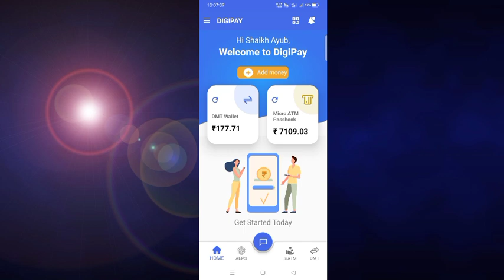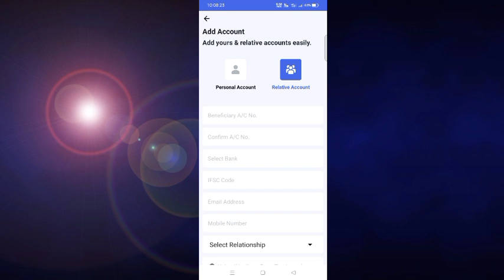CSC digipay lite account add kaise kare || csc new update || अकाउंट add करने पर 300 रु. कमीशन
DigiPay Lite Se Payout Kaise Kare | CSC DigiPay Lite App - Cashout Kaise Kare
csc digipay lite mobile app || csc digipay lite registration || csc digipay lite KYC kaise kare ||
csc update
csc news
csc today update
csc vle
csc se gas agancy
csc se bankmitra
csc se ucl
csc new id kaise le
csc vle good news
csc new servics
csc lpg gas
csc axis bank lodin
csc axis bank account open
csc axis bank ucl id
csc update
csc bank bc
csc bankmitra portal
csc se loan kaise le
csc bazar
axis bank account
axis bank csp
csp point bank
axis bank ifsc code
csc axis bank new portal
csc axis bank today update
csc portal
csc idbi bank portal
csc axis bank bc portal login problom
CSC Axis Bank BC Registration|| Axis Bank Csp Apply 2023 new portal||
csc axis bc
csc axis bc login
csc axis bank bc login
csc axis bank bc login link
csc axis bank bc registration
csc axis bank bc banner
csc axis bank bc status
csc axis bank bc id card download
csc axis bank bc list
axis bank bc point csc
axis bc registration csc
csc axis bank bc apply
csc axis bank bc
csc axis bank bc commission
csc axis bank bc banner download
csc axis bank bc certificate download
csc axis bank bc current account opening
benefits of changing csc code
canada csc code
bst csc code
csc axis bank bc banner pdf download
csc bc axis bank
csc bc axis bank login
axis bank bc for csc
axis bank bc csc list